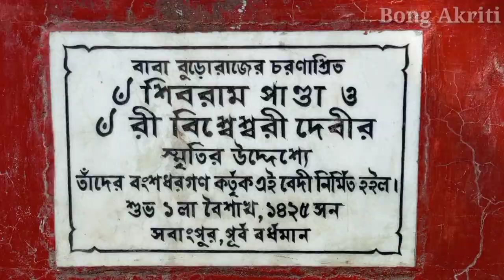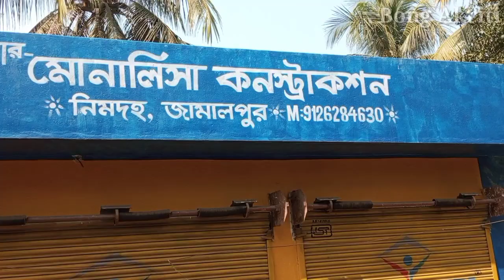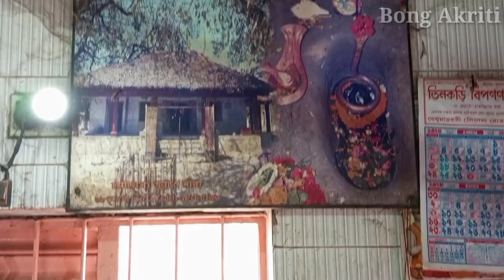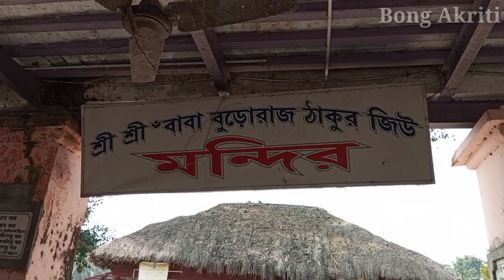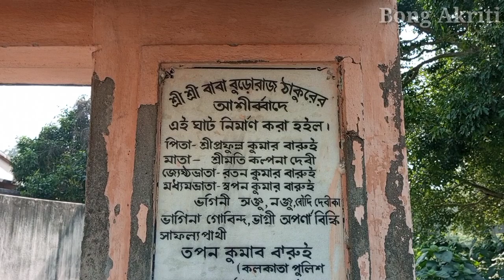Jamalpur Baba Buroraj Mandir// জামালপুর বাবা বুড়োরাজ মন্দিরের অলৌকিক কাহিনী।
জামালপুর বাবা বুড়োরাজের অলৌকিক কাহিনী এখানে বর্ণনা করার চেষ্টা করলাম। এ এক আশ্চর্য কাহিনী।